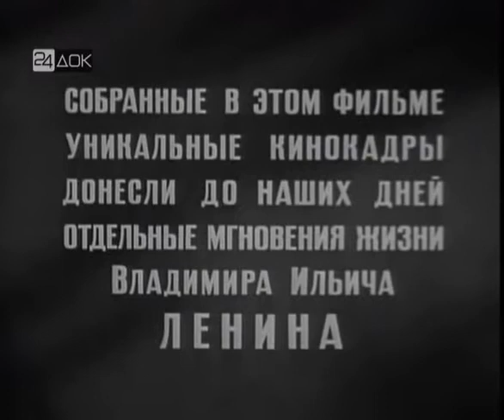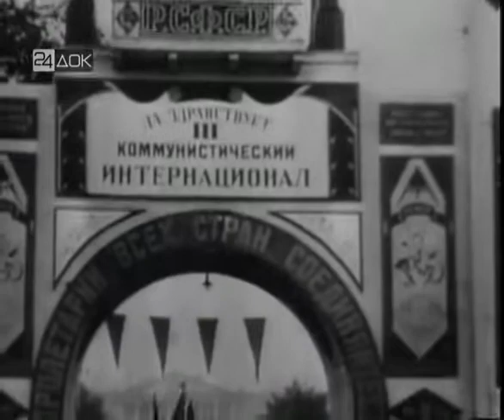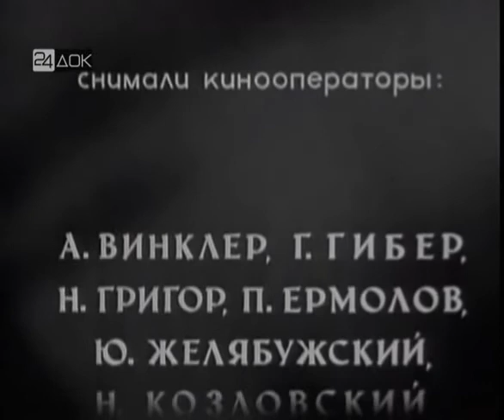LENIN LIVES / Zhivoĭ Lenin - 1917-1923 M.Romm / M. Slavinskaya (SD) 1958 (Sub Eng)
The golden age of Soviet propaganda :

🔳 Portraying Lenin as the saviour of all Russians, the revival of society and the unification of the working people.
Mikhail Romm documents the stage of Lenin's life using images from 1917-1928 that were shot by renowned authors in the history of Russian cinematography such as Eduard Tissé, Yevgeni Slavinsky or Jeliabousk.
The film depicts the most important events  of Lenin from incoporating live footage and documentary photographs of Lenin on the Khodinski field:

- Around the Kremlin with V. D. Bonch-Bruevich
- The opening of K. Marx and F. Engels monument in Moscow
- The funeral of Mark Elizarov
- Sverdlov; pronouncing a speech at the demonstration on May 1st, 1919
- Military parade
- Lenin ronouncing a speech from a balcony of the Mossoviet building
- The unveiling a monument to Free Trade Work and Karl Marx.
- Images of at the Third Congress of the Komintern.
- Meeting with the American economist Kristiansen.

Final cut and comentaries realeased in 1958 and produced by the Central Studio of Documentary films, Moscow.
Original film is kept at the Russian State Film & Photo Archive in Krasnogorsk

L'âge d'or de la propagande soviétique :

🔳 La représentation de Lénine comme le sauveur de tous les Russes, le renouveau de la société et l'unification du peuple travailleur.
Mikhail Romm documente l'étape de la vie de Lénine en utilisant des images de 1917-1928 qui ont été tournées par des auteurs renommés dans l'histoire de la cinématographie russe tels que Eduard Tissé, Yevgeni Slavinsky ou Jeliabousk.
Le film dépeint les événements les plus importants de Lénine en incoporant des images en direct et des photographies documentaires de Lénine sur le champ Khodinski :

- Autour du Kremlin avec V. D. Bonch-Bruevich
- L'inauguration du monument de K. Marx et F. Engels à Moscou.
- Les funérailles de Mark Elizarov
- Sverdlov ; prononçant un discours lors de la manifestation du 1er mai 1919
- Défilé militaire
- Lénine prononçant un discours depuis un balcon de l'immeuble Mossoviet.
- L'inauguration d'un monument à la gloire du travail libre et de Karl Marx.
- Images du troisième congrès du Komintern.
- Rencontre avec l'économiste américain Kristiansen.

Le montage final et les commentaires ont été réédités en 1958 et produits par le Studio central des films documentaires, Moscou.
Le film original est conservé aux Archives nationales russes du film et de la photo à Krasnogorsk.